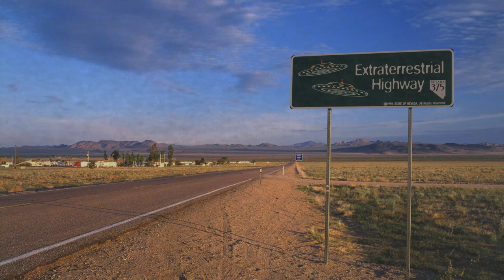Area 51 meet up ASMR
HONOURABLY COURT A WOMAN FROM SWITZERLAND, MARRY AND THEN MAKE LOVE TO HER!